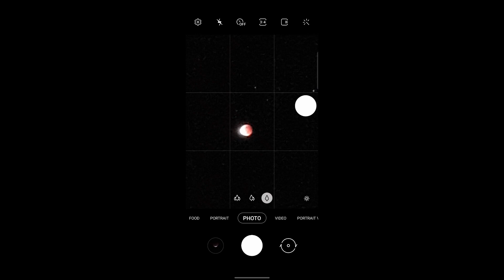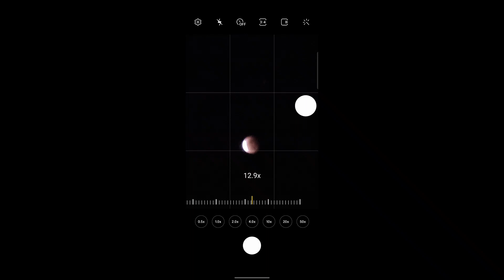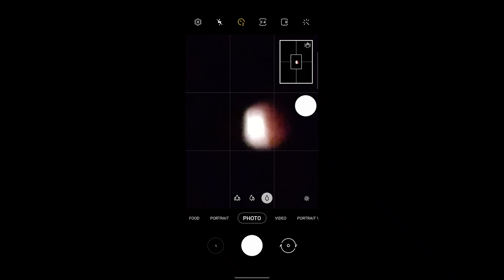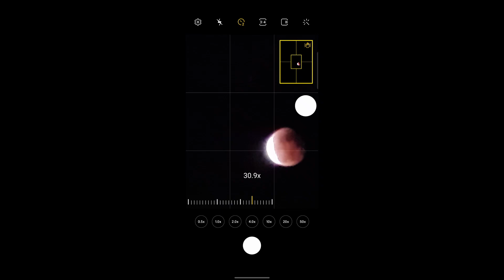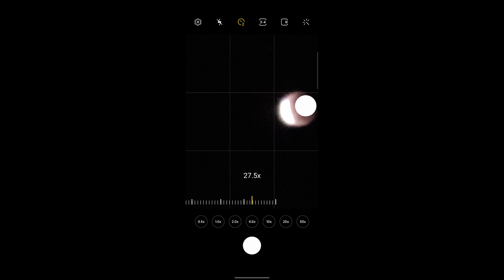شاهدو الخسوف الكلي والقمر الدموي هذه الليله قبل ان يصل إليكم لقطات سريعه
اخذت هذه اللقطات بواسطة الموبايل بس حتى أشارك وياكم هذه اللحظات الجميله من الخسوف الكلي والقمر الدموي
في نفس الوقت كاميرتي الاحترافيه توثق كل اللحظات ان شاء الله اول مينتهي الخسوف ارفعلكم فيديو اكثر احترافيه و وضوح

سبحان الله شي روعه